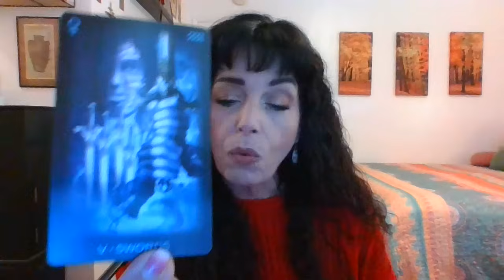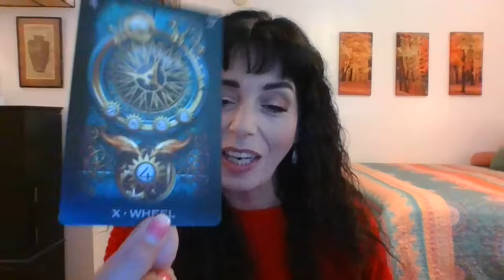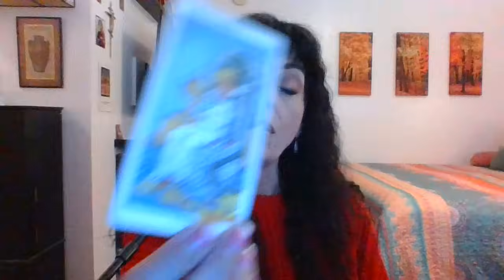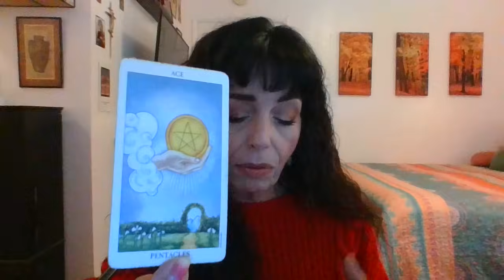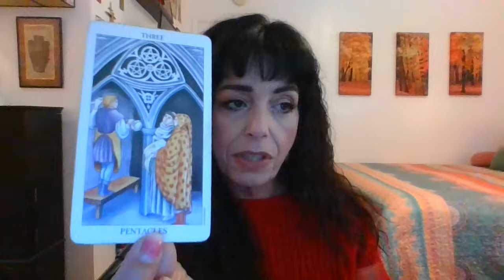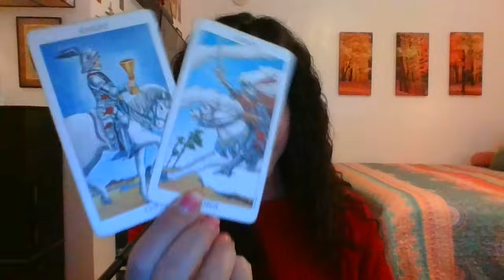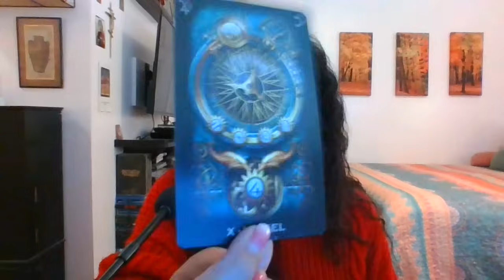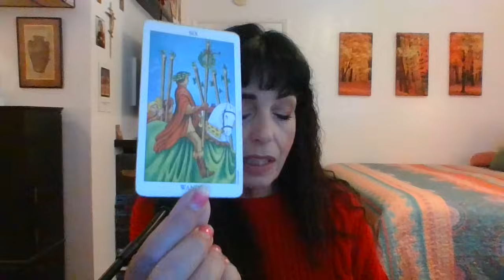CANCER DECEMBER 2023 MID MONTH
OFFERS/NEW PATH AWAITS/FAITH